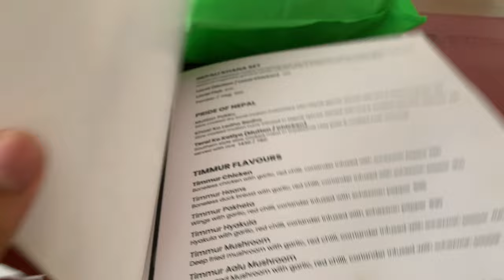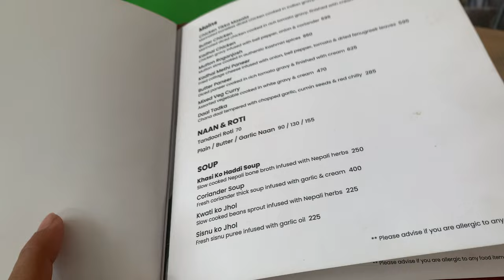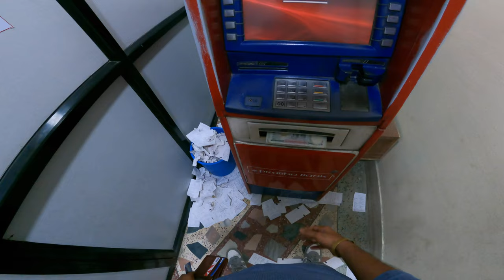NS 200 Service cost very expensive | Chain Sprocket replaced 😱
Enjoy this Episode about a short ride in Kathmandu City, Nepal. I hope you will enjoy this.
Learning to Drive a Car.
Talking about MRI
Nepali Government Offices and The Officers
New bajaj pulsar NS 200 caught fire due to over heat

Watch full vlog for all the details.

My bike- NS 200 pulsar and TVS NTORQ 125 RT FI Race Edition BS6
Video on-

Any suggestions in the comment box will be highly appreciated.

THANK YOU ALL. Do Support.
Best Place to go on ride near kathmandu
Best Place to visit near kathmandu
Best place for offroad dirt ride
Place to visit near kathmandu
Group Ride
Saturday Ride Nepal
Nepal Vlogs
Nepali Vlog
Traffic police in Kathmandu Nepal
Busted
Traffic Sir
Traffic rules in Nepal
Cool Traffic police
Police Vs Bikers
Traffic Police and Bike Riders
Scolded by police on the road
road rage in Nepal
Majestic view from Kathmandu
Himalayas View from Kathmandu
NS 200 top speed
Speed test NS 200
NS Bikes in Nepal
Old NS 200 in Nepal

Kathmandu Hills

TVS
TVS Nepal
TVS INDIA
NTORQ
NTORQ NEPAL
NTORQ INDIA
NTORQ RIDERS
NTORQ SQUADS
Ntorq 125 scooter
Ntorq RT FI variant
NTORQ BS6
Ntotq full review
How to connect device with X-connect in TVS Scooter Ntorq
How to set time in Ntorq 125
Full detailed review of ntorq 125
best scooters in Nepal
Best scooty in 125 segment
Powerful Scooty
Jagdamba Motors
TVS Scooters
TVS bikes
X-connect
Bluetooth connect
Review music
No Copyright
NTORQ Scooty Review
Review in Nepal
Price of Ntorq 125 in Nepal
Race Edition
Iron Man Variant NTORQ
Black Panther NTORQ
Thor
Captain America NTORQ
NTORQ Scooters Review
Jamchen
Jamchen Vijaya Stupa
Budhanilkantha Stupa
Gumba in Budhanilkantha
Jamchen Vijaya Stupa
Short Ride
Motovlog
TVS NTORQ RIDE
VLOG
Best Place in Kathmandu
Lakuri Bhanjyang Ride
Lakkuri Ride
LUVU
Lubhu
Lalitpur
Nepal
Motorbike enthusiasts in Nepal
Jamacho Gumba
Jamacha Gumba Hike
Nagarjun Dada
Nagarjun National Park
Shivapuri Nagarjun National Park
Hiking destination in kathmandu
Bagmati river
Bagmati river origin
Bagdwar
Bishnudwar
Bagmati ko muhan
Hiking Ideas
Hiking Destinations in Kathmandu
Best place to visit
Hiking Places near you
Green dense forest of Nepal
Hiking with friends
How to go for hiking
Bagdwar location video
Nepali Vlog
Nepali Vlogger
Bagdwar Hiking With Friends
Bhundole
Bhundole Chaur Pharping Kathmandu
Pharping Kathmandu Hydropower
Dakshinkali Temple
Bhundole Chaur Drone shot
best place near you
Must go place near kathmandu
Party at Bhundole Chaur
Pharping Hydropower visit
Dakshinkali Temple Kathmandu Nepal
Vlog of Bhundole
Group hiking to Bhundole Chaur
Kathmandu
Lalitpur
Bhaktapur
SKY VLOGS NEPAL
Nepali Vlogger
Nepali VLogs
Travel Vlog
Bike Ride
Group Ride
Ride to Bhundole
Old House Restaurant
Purano Naikap Kathmandu
Drone Shots
Mo:Mo Challenge
Momo in Nepal
Food Vlog
TVS NTORQ 125 mileage test video
NTORQ mileage test in Nepal
Race Edition TVS NTORQ 125
TVS NTORQ
TVS NTORQ mileage in power mode
TVS NTORQ 125 mileage in City ride.